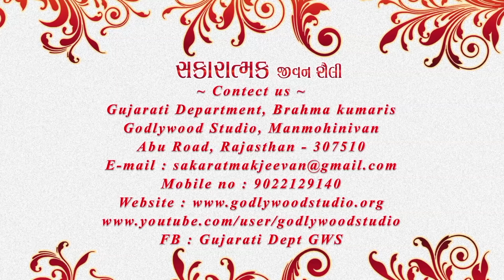Sakaratmak Jeevan Shaily | Episode | 66 | Ushaben | Gujarati Godlywood |Godlywood Studio